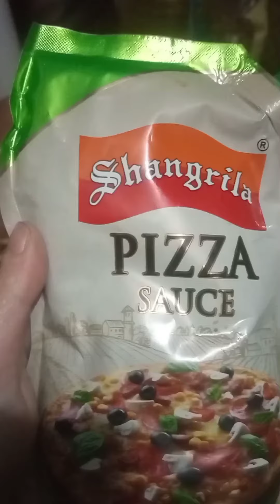A motivational story of a king and astrologer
storoes for kids
stories for everyone
folk stories
badsha or najoomi ki kahani